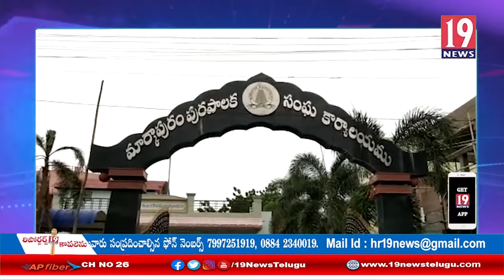మునిసిపాలిటీ ఎన్నికల లెక్కింపు పారదర్శకంగా చేయాలి - జాయింట్ కలెక్టర్ జే. వి.మురళి- ప్రకాశం జిల్లా